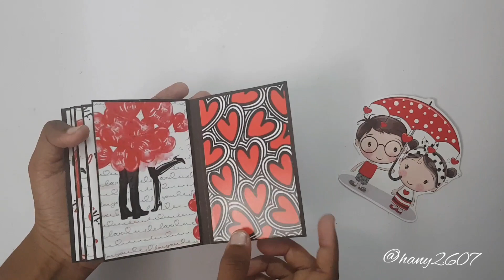6. MINI ALBUM BASE TUTORIAL | HOW TO MAKE A MINI ALBUM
Hello everyone !!!

In this video you'll be learning how to make a mini album . You can also place your orders through Instagram and Facebook. Also if you like this tutorial do give a thumbs up and hit the subscribe button and press on the bell icon to get notifications whenever I post a new video.

Materials required :

Black cardstock
Ruler
Eraser
Pencil/ scoring tool
Glue
Pattern sheets
Scissors
Stickers / pictures to decorate your album

Do share your views in the comments section below

Happy crafting 🌸
-Hany